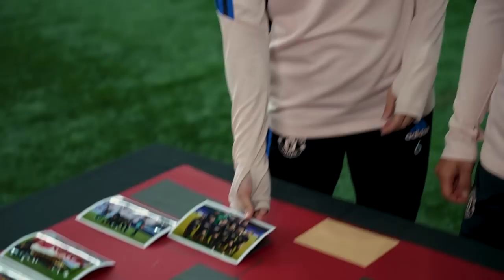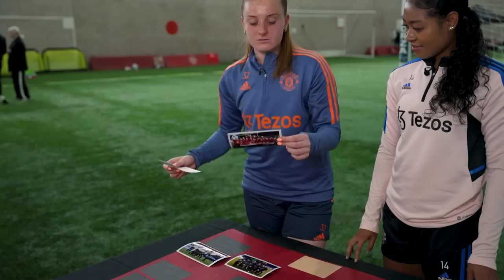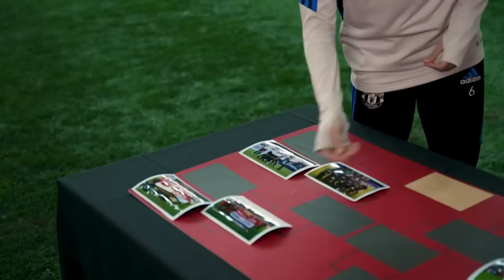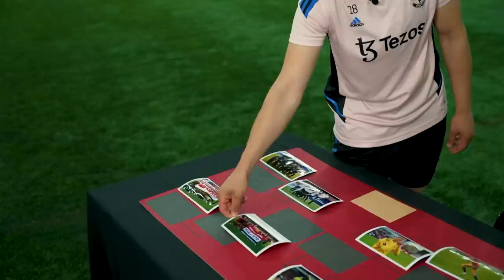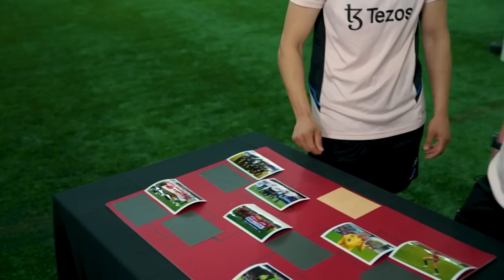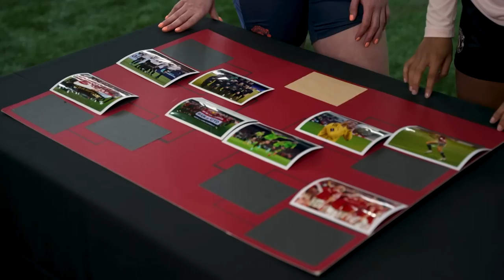That Game Was UNBELIEVABLE! 🤩 | Best Moments | Women's Five-Year Anniversary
Manchester United Women turn five years old on the 28 May 2023 🥳

We got the girls to sort through some of the biggest moments and filter it down to the best moment so far! 🤔

Plenty more memories to be made 🔜